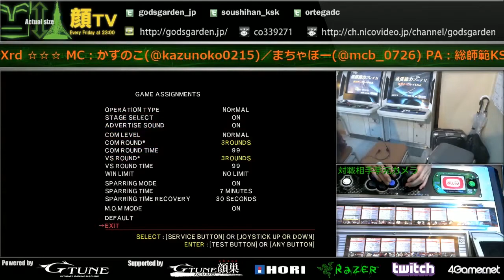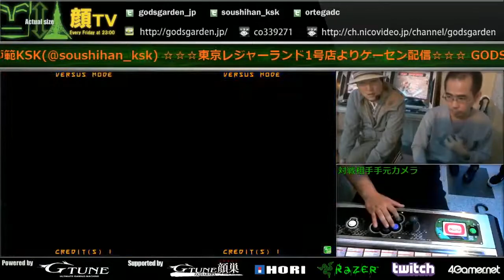Guilty Gear Xrd Revelator - Godsgarden/KaoTV! 09-25 Ogawa cut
Ogawa matches played on Godsgarden KaoTV! stream - 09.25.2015